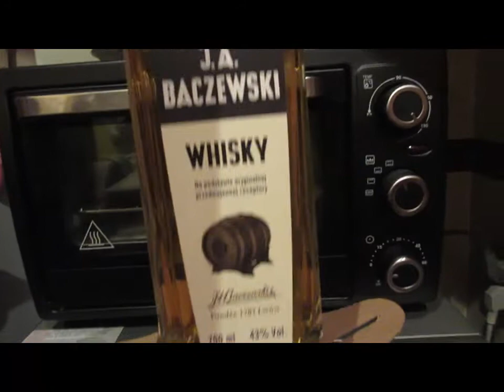1397=co na prezent całym rokiem3